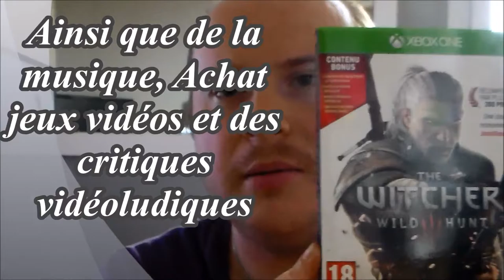Gears Of War 4 - Playthrough #9 | A fond sur le barrages ! [FR]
Fr : Gears of War 4 est un jeu d'action sur Xbox One. Gears of War 4, qui reprend les acquis de la franchise. L'histoire se déroulera vingt-cinq ans après les événements du troisième épisode. Suite à l'utilisation du Rayon de l'Aube, tous les carburants fossiles de la planète ont été détruits et l'humanité court un grave danger. Les quatre types de météo auront un impact important sur le déroulement des combats. Pendant la forte bise voleront arbres, feuilles, poussière et de nombreuses autres choses.

En : Gears of War 4 is an action game on Xbox One. Gears of War 4, which includes the acquired franchise. The story takes place twenty-five years after the events of the third episode. Following the use of the Ray of Dawn, all fossil fuels on the planet were destroyed and humanity is in grave danger. The four types of weather have a major impact on the course of fighting. During the strong wind will steal trees, leaves, dirt and many other things.